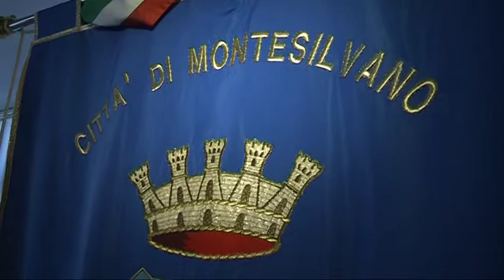Maragno ritira le dimissioni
Il sindaco di Montesilvano Francesco Maragno ha ritirato le sue dimissioni. Vado avanti nonostante le difficoltà